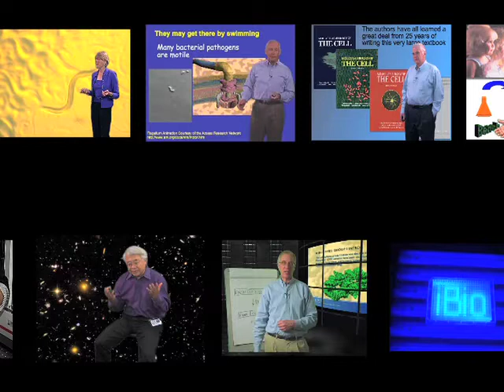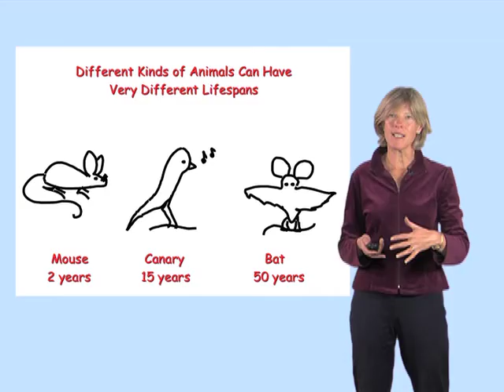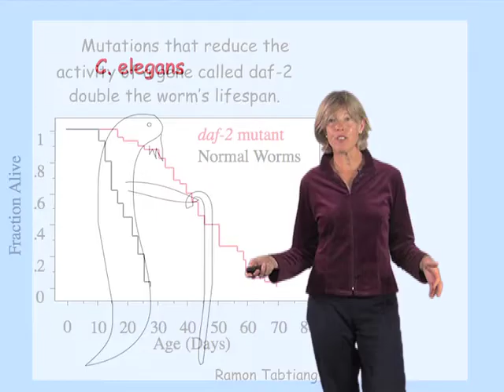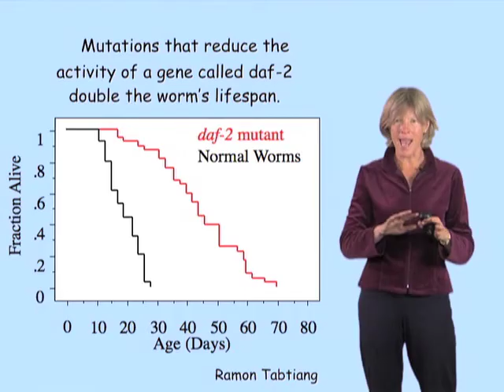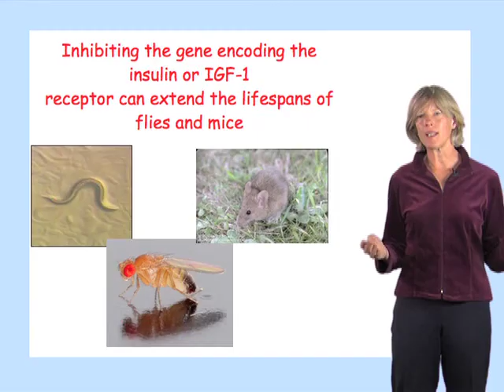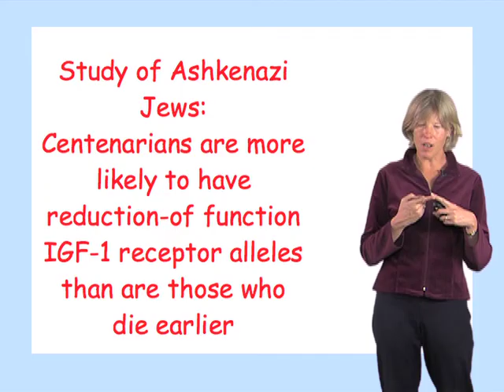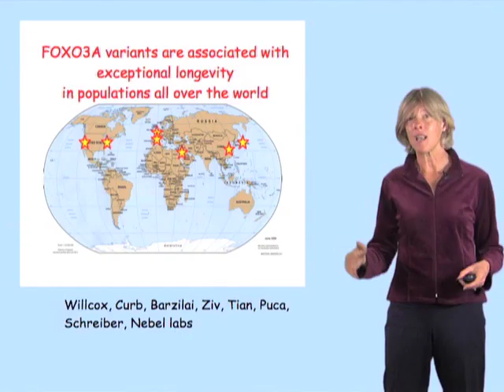Cynthia Kenyon (UCSF): A Genetic Control Circuit for Aging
In the early 1990s, most scientists did not think that aging was subject to active regulation by the genes. Exciting results from Dr. Kenyon's lab, however, showed that a single mutation in the daf-2 gene caused the tiny roundworm C. elegans to live twice as long as normal. This gene encodes a hormone receptor that regulates lifespan not only in worms, but in flies, mammals and possibly humans as well.